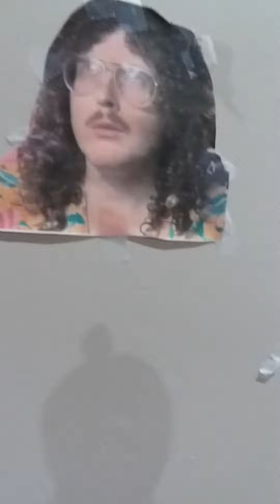Baby alive Madison turns into a mermaid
Madison warned to be a mermaid and her wish came true